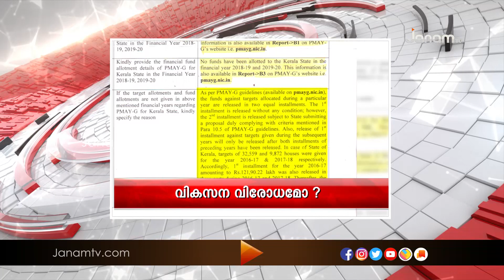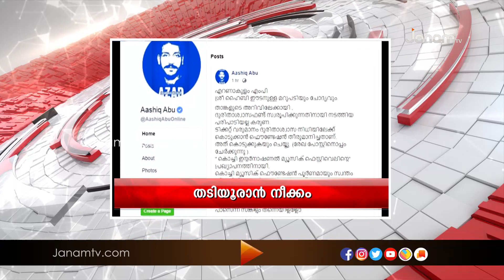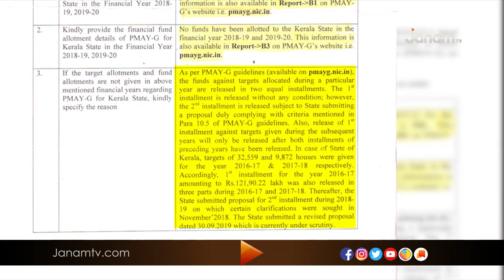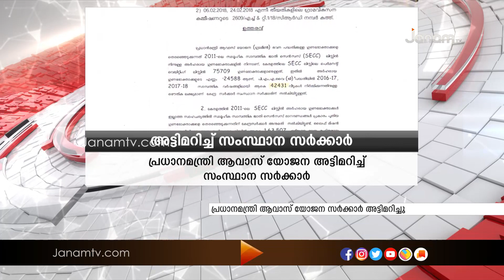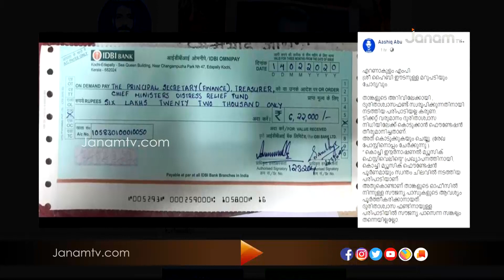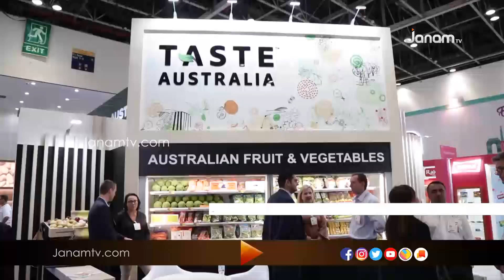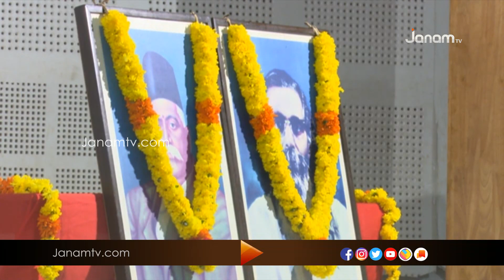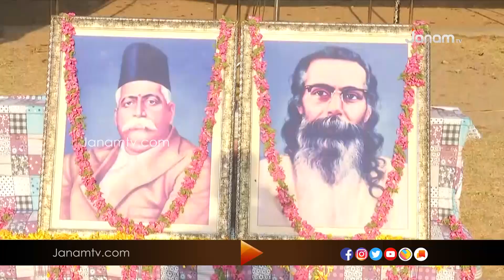PRAVASINERAM | 16 FEBRUARY 2020 | JANAM TV